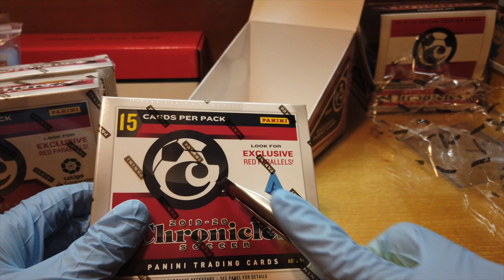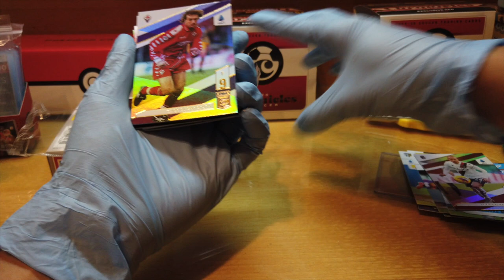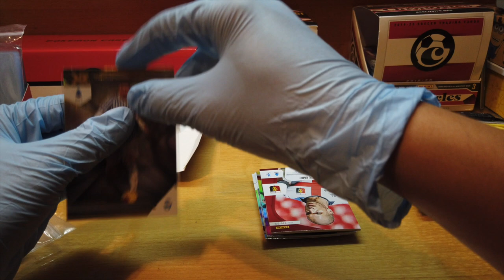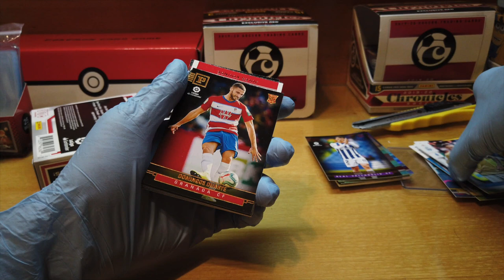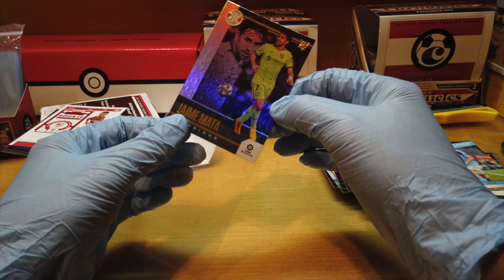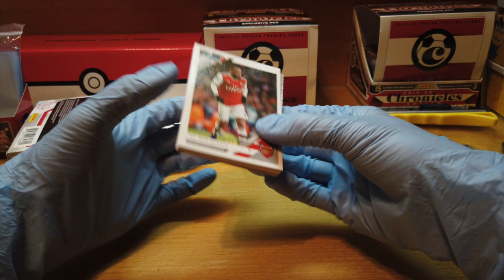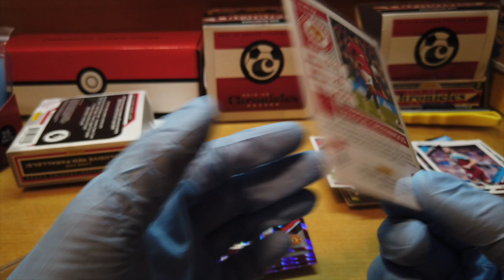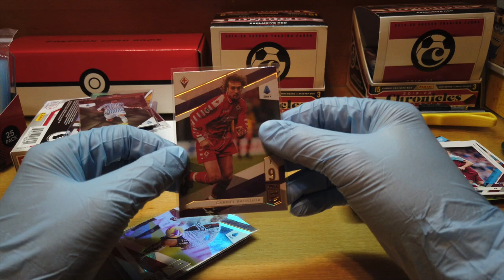Must see ! 2019-20 Tmall soccer chronicles box Break! I Hit the Jackpot break! (Fati or Greenwood?)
This is my first Box break video ever and Fortunately I have hit the jackpot of the entire set!!! (what a great card)
If you are looking for specific league, you may skip to time below.

Serie A : 01:55

La Liga :  10:43

Premier League : 18:43